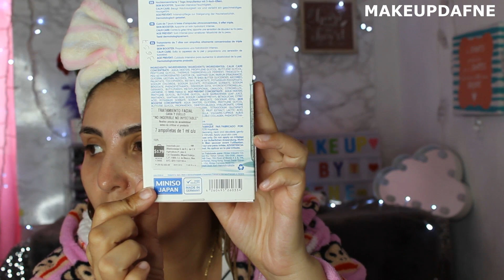AMPOLLETAS FACIALES MINISO / MAKE UP BY DAFNE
snap: Dafne_santiago